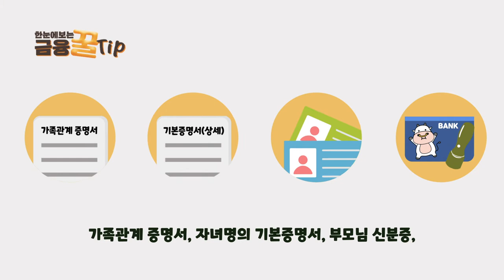우리아이 첫 통장 꿀팁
00:00 오프닝
00:05 우리 아이 첫 통장 꿀팁
00:23 통장 만들기 전 준비물 체크
00:35 자녀명의 통장을 해지 할 경우
00:49 만원의 행복
01:10 아웃트로

본 영상은 금융감독원의 금융꿀팁200선에서 제공한 내용을 바탕으로 제작되었습니다.